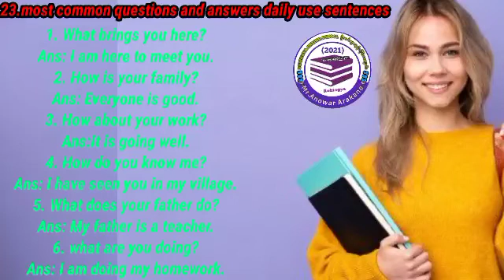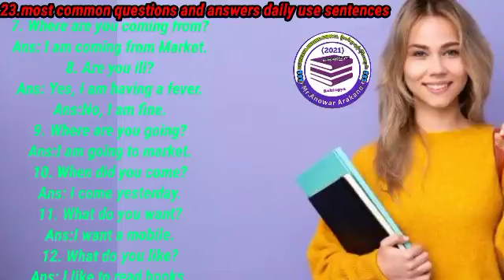English_sentences_used_in_daily_life____English_Speaking_Course_for_Beginners____Daily_use_sentence